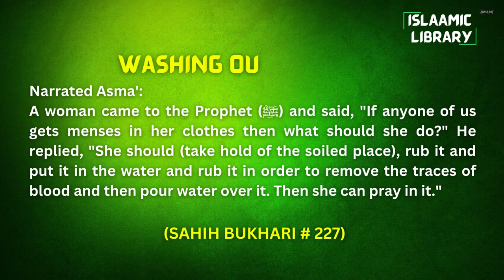Surah A'raaf Ayah 127-131 Tafseer in English by Dr Israr Ahmed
TOPICS COVERED IN THIS VIDEO:
1. Pharaoh killed all male offsprings of the people.
2. The good of the hereafter is reserved for those who believe.

Narrated Asma':
A woman came to the Prophet (ﷺ) and said, "If anyone of us gets menses in her clothes then what should she do?" He replied, "She should (take hold of the soiled place), rub it and put it in the water and rub it in order to remove the traces of blood and then pour water over it. Then she can pray in it."